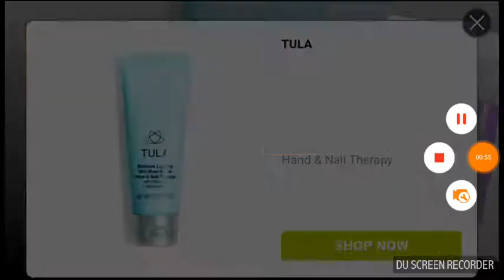I was so mad at the butcher cuz he is a cheater😡